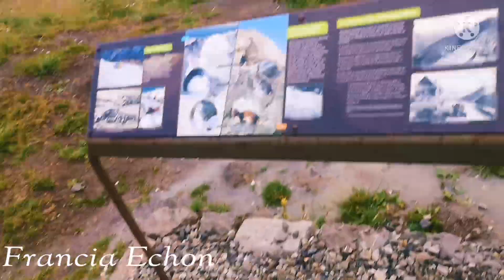vanlife Rainy Roadtrip|Explore Alpes